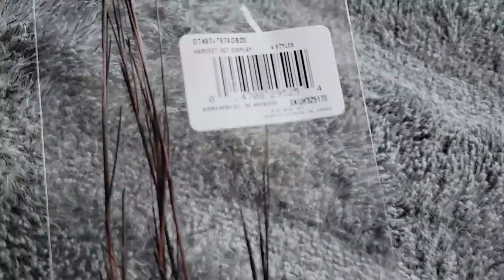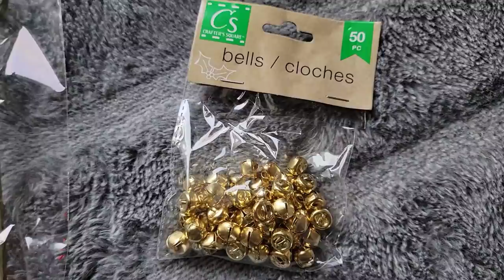Dollar Tree DIY'S | 35 CHRISTMAS BIRDHOUSE ORNAMENTS | SO EASY & CUTE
Here are a couple christmas dollar tree diy's I've done in the pass: